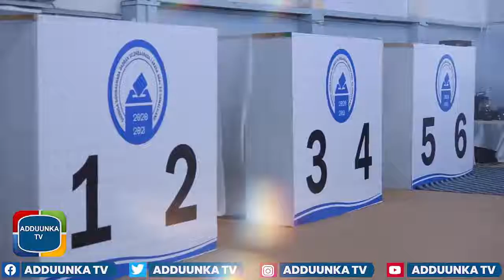Maxa Lagu Haysta Kursiga Mahdi Guuleed Mase Badbaadi Karaa Cabdi Xaashi....."Abdullah Osman"....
Cabdi Xaashi ma ka badbaadi doonaa mawjadaha socda ee kuraasta waqooyiga.